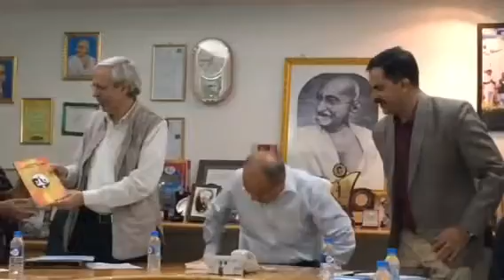New Books by Dr. Subhash Sharma, Presentation @ BMA, Bangalore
Presentation of my new books, 'New Ideas in Strategic Thinking in Management', and 'Conversations on Remaking of Managers', to Shri Pradeep Singh Kharola, IAS, MD, Bangalore Metro Rail Corporation and President, BMA (Bangalore Management Association) on Sept. 22, 2017, on the occasion of my talk on "Towards A New India Model in Management and Leadership".